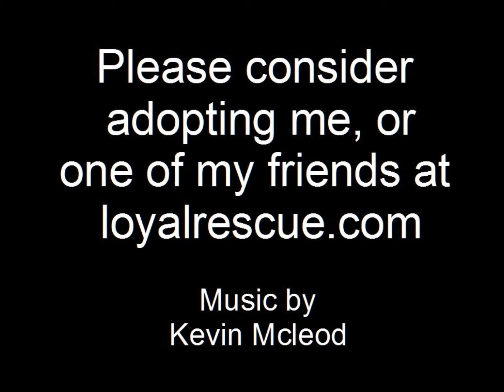Brooke #13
Brooke with Rawhide and learning stairs